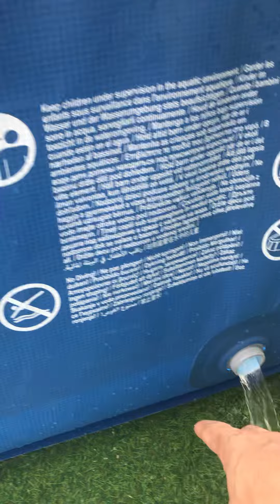Cách thay nước bể bơi khung kim loại nhập khẩu tiện lợi và an toàn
Cách thay nước bể bơi khung kim loại nhập khẩu